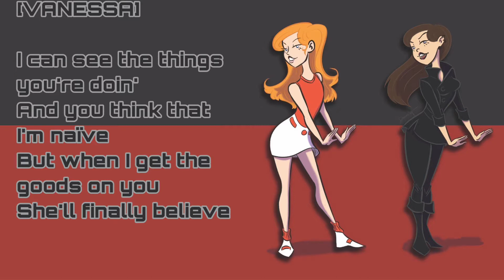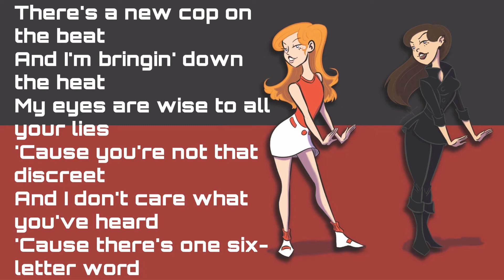Busted ~ (Phineas and Ferb)【 cover by Esmeralda Ft. Eiles Juneau 】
Heya! I hope you enjoyed this cover of Busted from one of my favorite childhood (and now hehe) tv shows Phineas and Ferb! I want to give a HUGE thank you to Eiles Juneau for joining me in this cover, she absolutely nailed it!!!
I hope y’all are having a good day wherever you are, and stay safe! 💗

CREDITS

ART 🎨
The super cool visual art was created by Deanna Ayala! Thank you so much for letting me use your work for the video! You can follow Deanna on their Instagram @itspartyhooptime